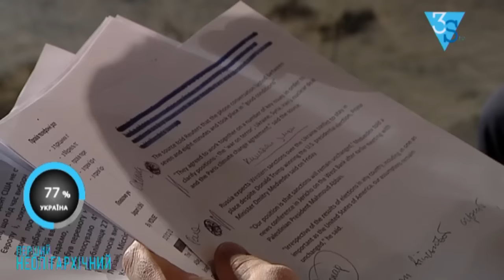Маркіян Лубківський: “Україна вже входить в перелік пріорітетів нового президента США.”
Маркіян Лубківський, надзвичайний і Повноважний Посол України, координатор руху “Справедливість” в прямому ефірі Шустер LIVE: "Поперше, президент Трамп прямо “з коліс” включився в роботу. В нього вже була розмова з Оландом і Україну вони теж обговорювали. Україна вже входить в перелік пріорітетів нового президента США.  Що цікаво, Дональд Трамп у своїй передвиборчій риториці багато говорив про те, що він виведе свої війська з Південної Кореї. І в нього вже відбулася розмова з президентом Південної КОреї. Мені видається , що політика Дональда Трампа буде прихильною до України, якщо Україна сама не зіпсує ці двосторонні стосунки. В цьому я, як дипломат глибоко переконаний!"